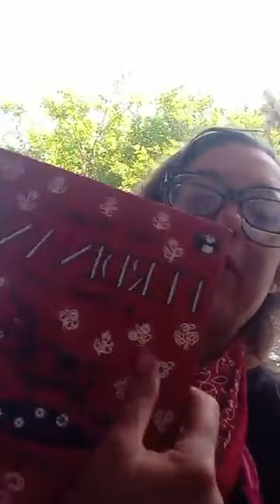Dianna Rickey Facebook Live Video (5/4/2023)